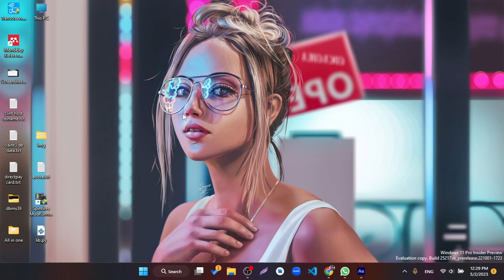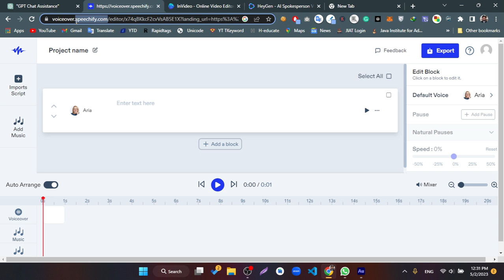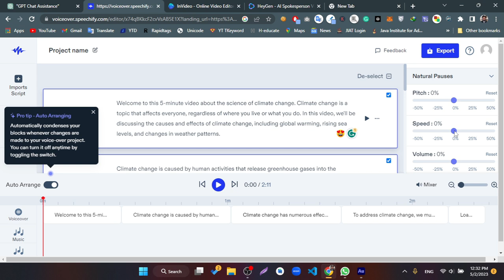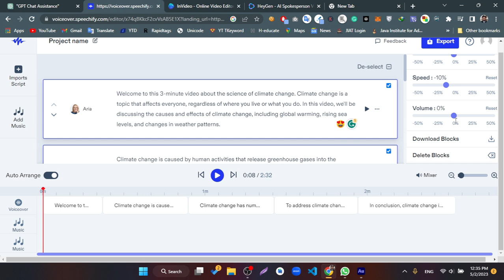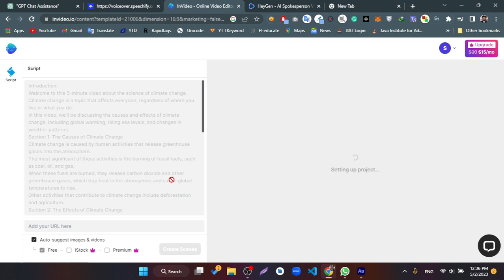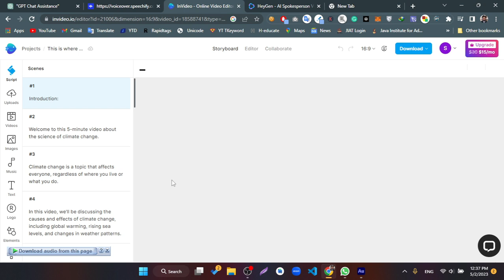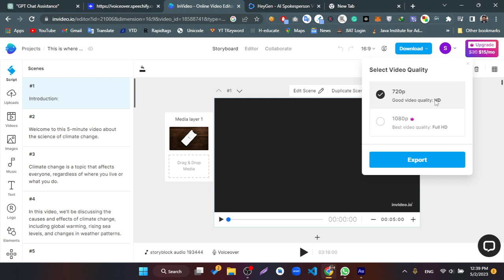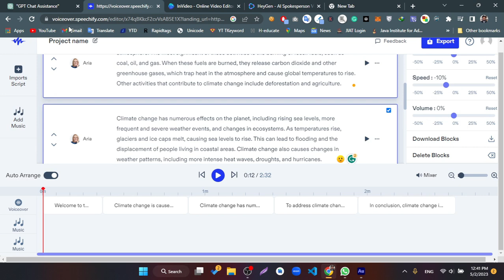How To Create Videos With Artificial Intelligence Sinhala | YouTube automation 😱 Free AI Video Maker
How To Create Videos With Artificial Intelligence Sinhala | Free AI Video Maker Sinhala

In this video, we will be showing you how to create an AI video for free! With the advancements in technology, creating an AI video has become easier than ever. Whether you are a beginner or an experienced video editor, this video will provide you with the tools and techniques you need to create a professional-looking AI video in no time.We will be using a free online AI video creation tool that allows you to add your own images, music, and text to create a custom video. The tool is user-friendly and does not require any special technical skills.Additionally, we will also be showcasing how to use the various features and customization options available in the tool to create a video that truly reflects your brand or message.
So, if you want to learn how to create an AI video for free, make sure to watch this video till the end! And don't forget to hit the subscribe button for more informative and educational videos.artificial intelligence,what is artificial intelligence,artificial intelligence tutorial,artificial intelligence for beginners,artificial intelligence edureka,artificial intelligence course,artificial intelligence tutorial for beginners,artificial intelligence art,artificial intelligence 2022,artificial intelligence bomb,artificial intelligence applications,artificial intelligence robot,make money with artificial intelligence,artificial intelligence explained.

keywords😱